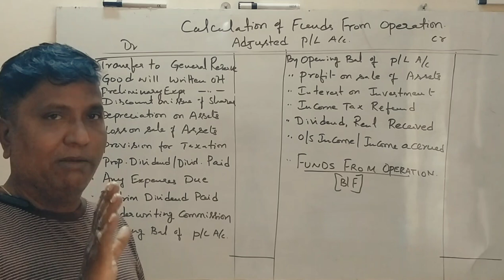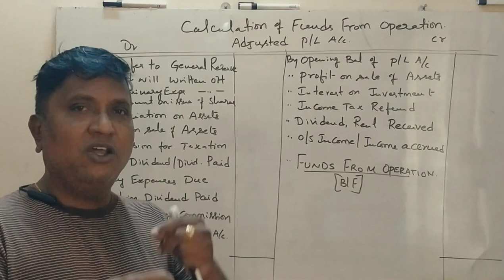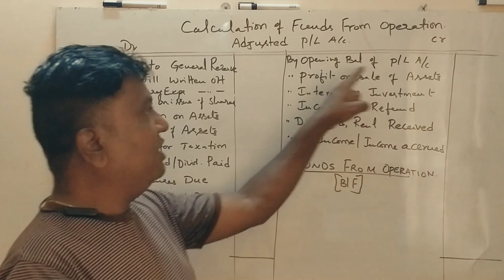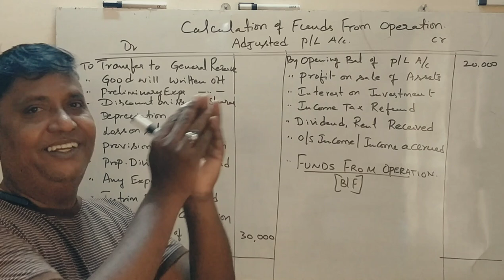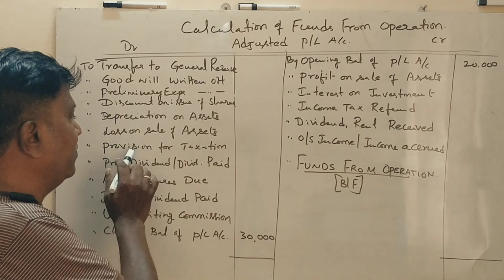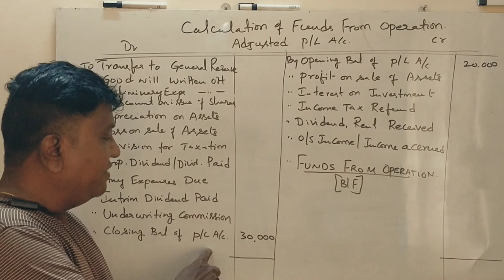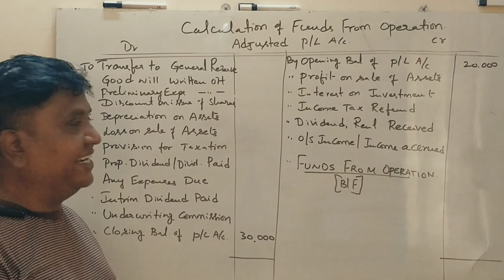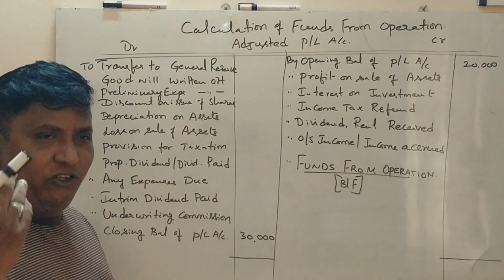Funds Flow Statement in Kannada PART 6 - Introduction to Preparation of Funds From Operation.